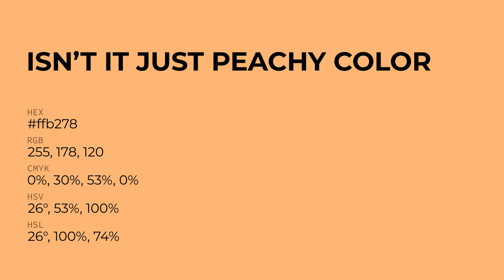Isn’t It Just Peachy color ffb278 hex Cool Orange color ffb278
What color is Isn’t It Just Peachy ? ffb278 hex, Cool Orange color ffb278

Hex ffb278 Color Code is also known as Isn’t It Just Peachy color